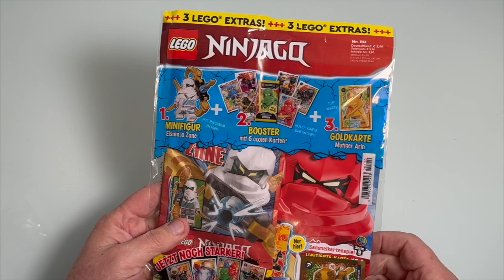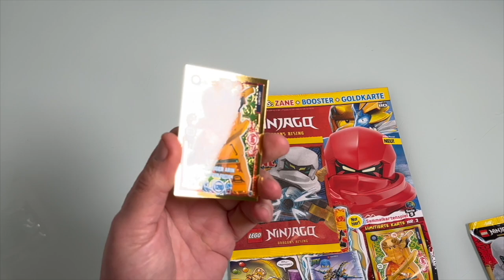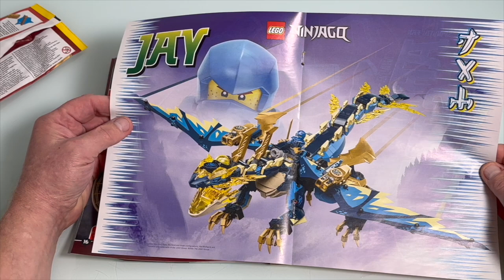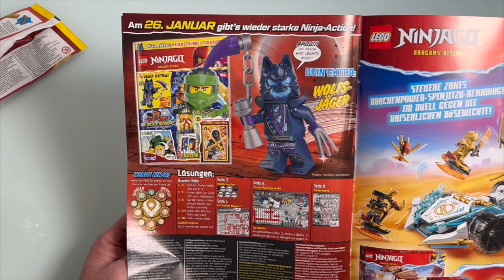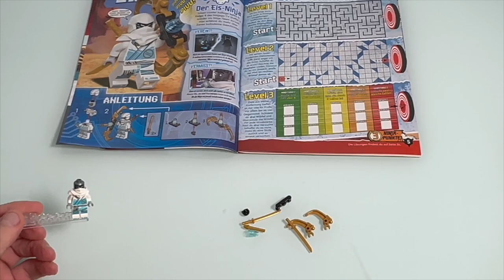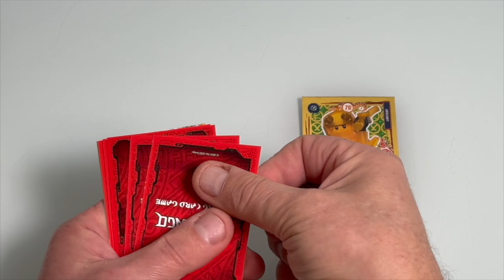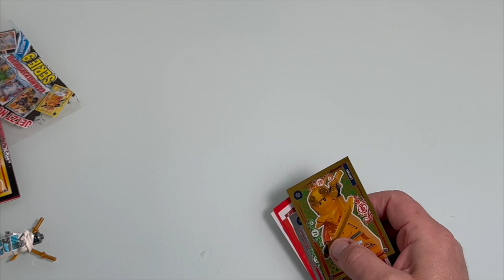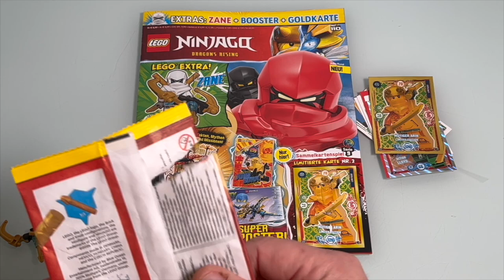NEUE Lego Ninjago Magazin Nr 110